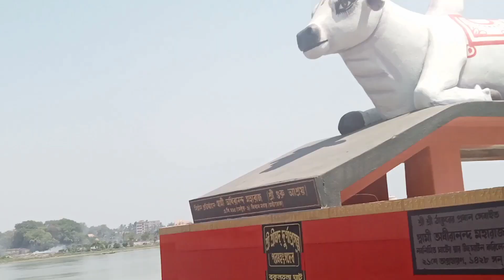আমার বাড়ির নীল ষষ্ঠী পূজা🙏|| গঙ্গায় স্নান করতে গিয়ে কি হলো দেখো 😱||amar barir nil shosthe pujo🙏